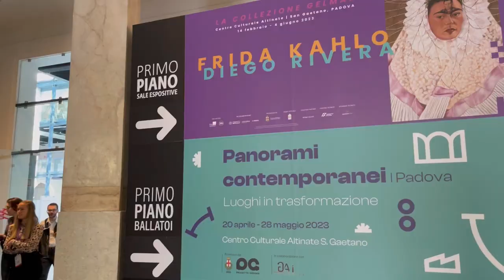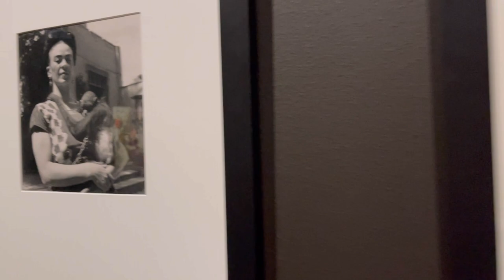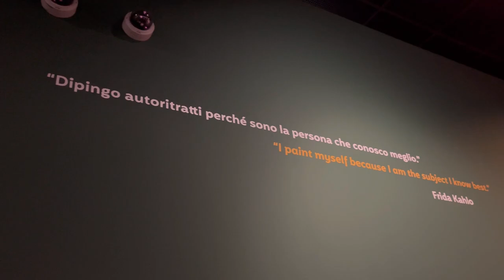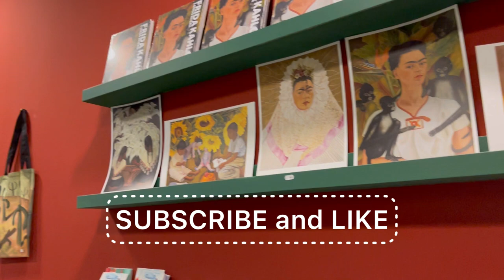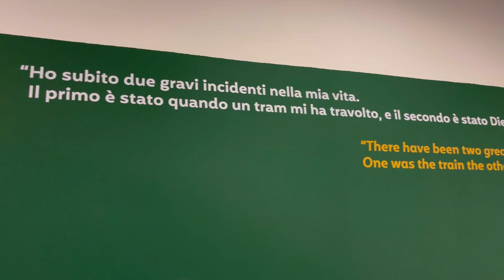FRIDA KAHLO's exhibition in Padova - VLOG #1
Hi everyone! Welcome to my first vlog ever :) I went to Frida Kahlo's exhibition in my hometown in Padova (Italy) :) I hope you enjoy!